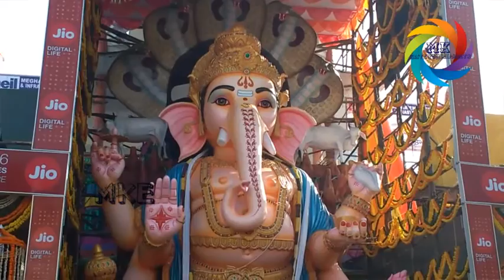Khairatabad Ganesh 2016 II FIRST DAY LOOK II TELANGANA